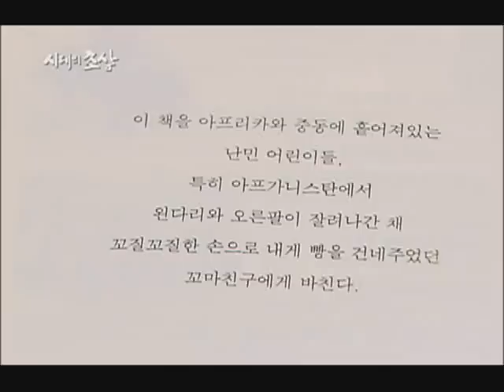시대의 초상 - 지도 밖으로 행군하라, 한비야_#004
EBS, 시대의 초상, 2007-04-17, 지도 밖으로 행군하라, 한비야

1980년대 이후 현재에 이르기까지 대한민국의 문화, 예술, 문학, 스포츠, 과학, 정치, 학술 분야 등에 뚜렷한 족적을 남긴 사람들의 자전적인 육성을 통해 그들의 삶을 새로운 각도에서 조명하고자 하는 신개념 인물 다큐 프로그램.

이 프로그램은 2007년을 맞아 EBS가 그 해법으로 제시하고 있는 '대화'의 중요한 한 축으로 대한민국이라는 역동적인 사회의 여러 다양한 분야에서 두각을 나타내왔던 인물들을 통한 과거와 현재, 미래와의 대화이다. 또한 이 프로그램은 디지털시대에 EBS가 보유할 수 있는 대한민국의 역사에 대한 인물론적 측면에서의 아카이브가 될 것이다.